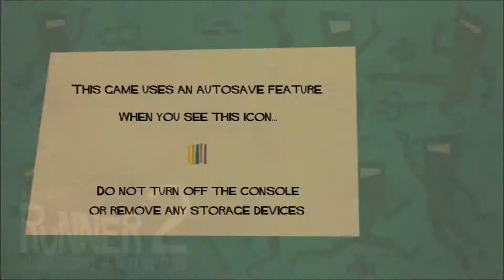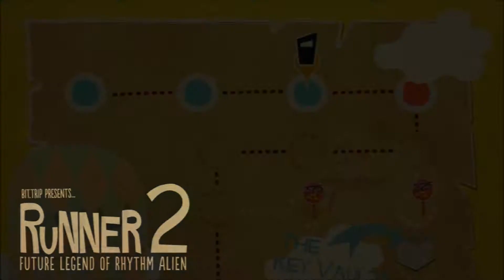Hey guys im here with my excuses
PSN- CLANFLIE  PSN-SHOCKINGINFO